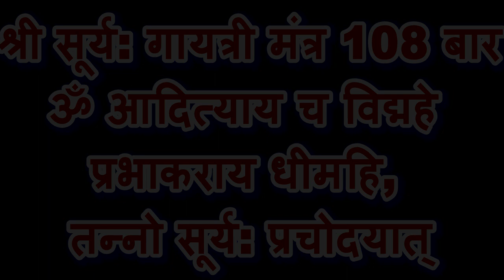श्री सूर्य: गायत्री मंत्र 108 बारॐ आदित्याय च विद्महे प्रभाकराय धीमहि, तन्नो सूर्य: प्रचोदयात्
PLS GIVE YOUR SUGGESTION FOR BEST IMPROVEMENT IN COMMENT BOX

IF ANY MANTRAS YOU NEED 108 TIMES PLS SEND US, WE WILL TRY OUR BEST TO UPLOAD YOUR MANTRAS IN OUR COMING UPLOADS FOR YOU AND COMMUNITY
PLS SEND ONLY HINDU'S MANTRAS ONLY

क्या भरोसा है इस जिंदगी का  I जीवन के सत्य  I
श्री सूर्य: गायत्री मंत्र 108 बार
ॐ आदित्याय च विद्महे
प्रभाकराय धीमहि,
तन्नो सूर्य: प्रचोदयात्